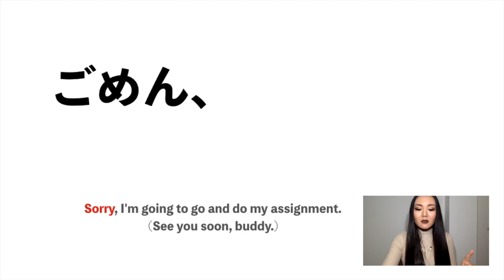Super basic Japanese phrases that you don't know | Learn Japanese from a Japanese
Here's 1 set of phrases you DEFINITELY should know!